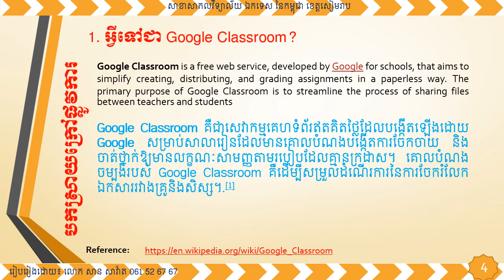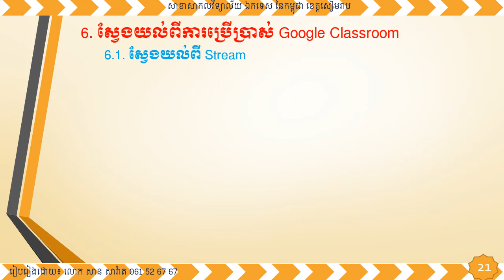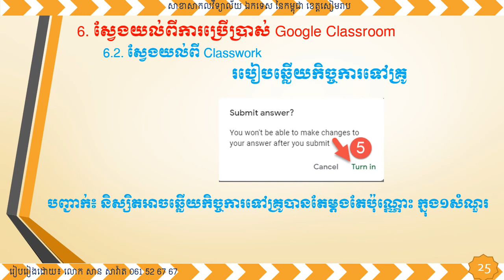How to use Google Classroom to Students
Google Classroom, How to answer the question in google classroom,
How to Answer Assignment in google classroom,
How to answer quiz in google classroom.